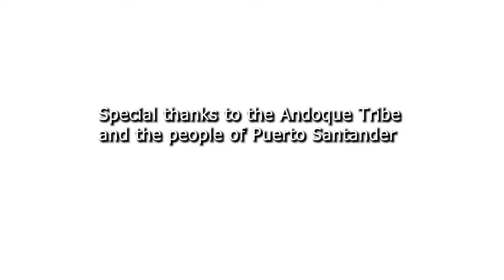Rarely Observed Hummingbird of Chiribiquete National Park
The Chiribiquete Emerald hummingbird is one of the least observed hummingbirds in existence, primarly due to its remote location in the southeastern Colombian Amazon. In this continuation episode of our search for this rare hummingbird, we explore the infamous Araracuara Prison and take a trip downriver to spend time with the people of the Andoque tribe.

My team of William Orellana of Beaks and Peaks, Elvis Quintero of Manakin Nature Tours and Iván Macias of Colombia Oculta saw to my safety in this rarely traveled remote region of the Colombian Amazon.

This tour was arranged exclusively for Hummingbird Spot by Luis Ureña of Manakin Nature Tours

My name is Carole Turek and I am on a quest to photograph every single hummingbird species on the planet! There are over 350 types and I currently have photographed more than 200 of them.
Whether you are a hummingbird or bird enthusiast, a birding photographer, a general birder, or you just love nature, we have something here for you!
Come with me virtually as I explore Central and South America to find the most beautiful hummingbirds in the world.

This material may not be copied or reuploaded without written permission from Hummingbird Spot, Inc.